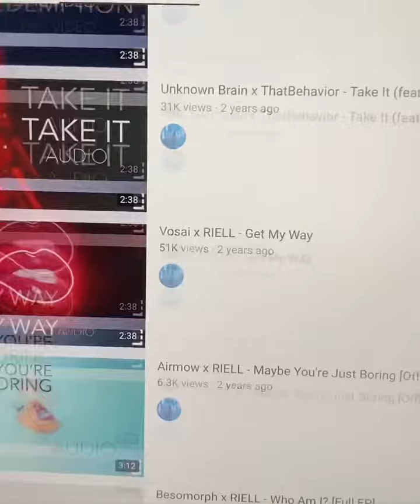Shout out to RIELL